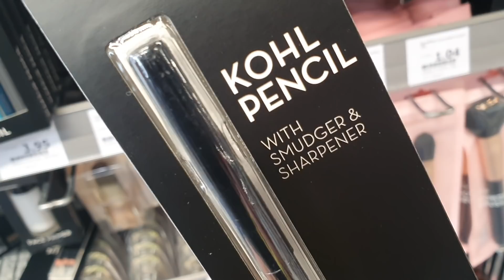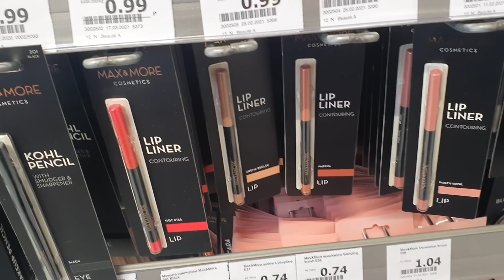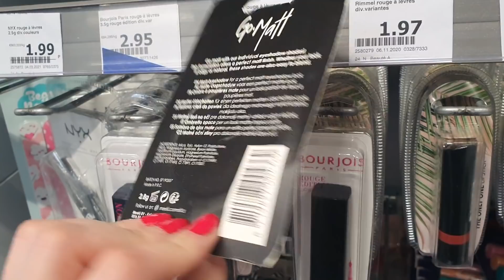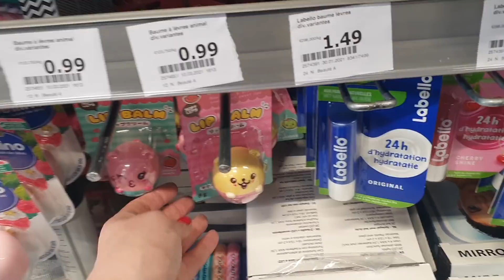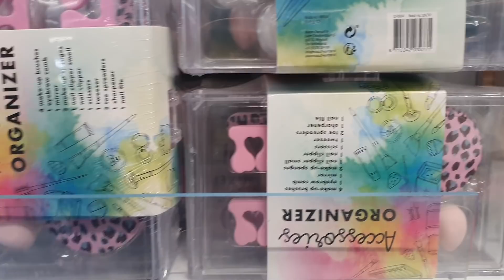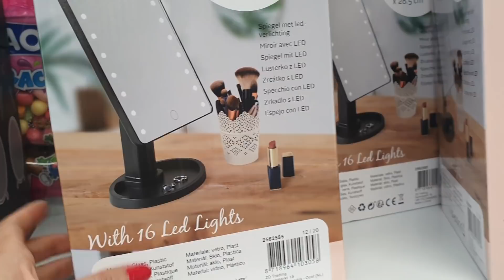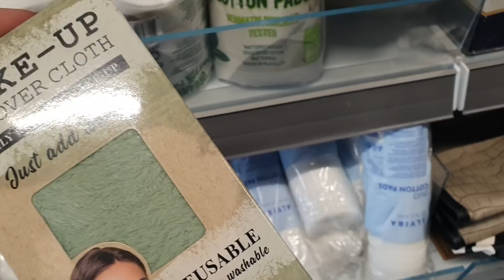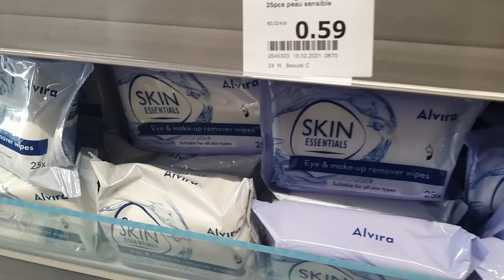ARRIVAGE ACTION - LE MAQUILLAGE - 19 MARS 2021 - Mes secrets de nana Razika